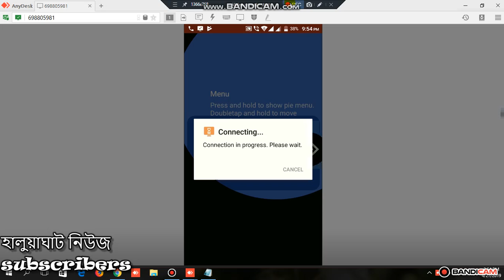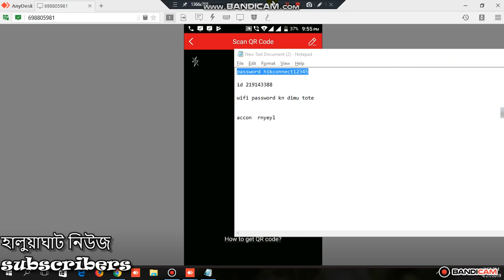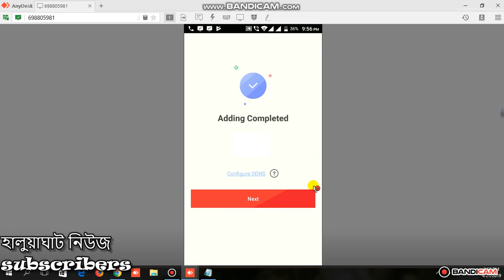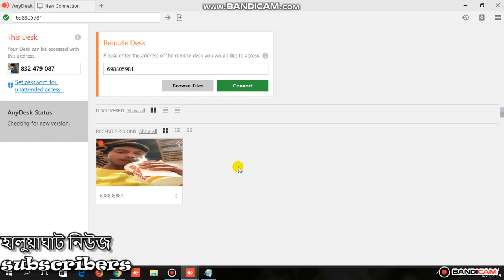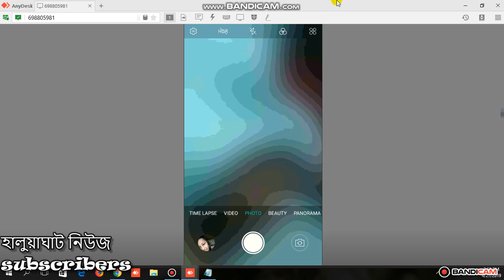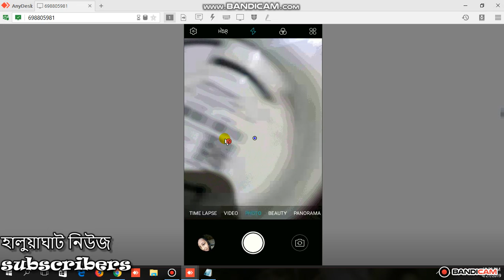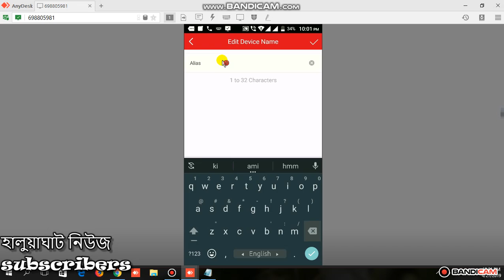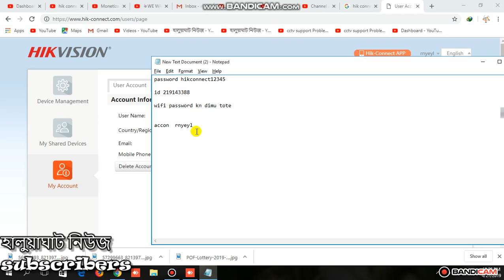q1 network pt mini camera connect hik connect setup Customer technical support for anydesk remote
Camera model -DS-2CV2Q01FD-IW/(16G-T/32G-T/64G-T)
Image Sensor:
1/4" progressive scan CMOS
Min. Illumination:
0.02Lux @ (F1.2, AGC ON), 0 Lux with IR
Shutter time:
1/3 s to 1/100,000 s
Slow shutter:
Support
Lens:
2.8mm, horizontal field of view 92°
Lens Mount:
M12
Day& Night:
IR cut filter with auto switch
Wide Dynamic Range:
Digital WDR
Digital noise reduction:
3D DNR

Compression Standard
Video Compression:
H.264
H.264 code profile:
Baseline Profile/Main Profile
Video bit rate:
32Kbps~8Mbps
Audio Compression:
G.711/G.722.1/G.726/MP2L2
Audio bit rate:
64Kbps(G.711)/16Kbps(G.722.1)/16Kbps(G.726)/32-160Kbps(MP2L2)

Image
Max. Image Resolution:
1280 × 720
Sub Stream:
50Hz: 25fps (1280 × 720)
60Hz: 30fps (1280 × 720)
Image Settings:
Rotate Mode, Saturation, Brightness, Contrast, Sharpness adjustable by client software or web browser
BLC:
Yes, zone configurable
ROI:
Support 1 fixed region for each stream
Day/Night Switch:
Support auto/scheduled

Network
Alarm Trigger:
Video tampering, alarm input, alarm output, network disconnected, IP address conflict, illegal login, HDD full, HDD error
Protocols:
TCP/IP, ICMP, HTTP, HTTPS, FTP, DHCP, DNS, RTP, RTSP, RTCP, NTP, UPnP, IGMP, QoS, IPv6, Bonjour, SMTP, 802.1x
Interface
Audio:
Internal Microphone and Speaker
On-board storage:
Built-in Micro SD/SDHC/SDXC slot, up to 128 GB
Reset Button:
Yes

Wi-Fi Specification (-W)
Wireless Standards:
IEEE802.11b, 802.11g, 802.11n
Frequency Range:
2.4 GHz ~ 2.4835 GHz
Channel Bandwidth:
20/40MHz Support
Security:
64/128-bit WEP, WPA/WPA2, WPA-PSK/WPA2-PSK, WPS
Transmission Rate:
11b: 11Mbps
11g: 54Mbps
11n: up to 150Mbps
Wireless Range:
50m(depend on environment)
Protocols:
802.11b: CCK, QPSK, BPSK, 802.11g/n: OFDM

-10°C ~ 40°C (14°F ~ 104°F), Humidity 95% or less (non-condensing)
Power Supply:
DC 5V ± 10 %, micro USB interface
Power Consumption:
Max. 7W
IR Range:
Up to 5 meters
Dimensions:
Φ 82.4 × 113.6 mm (Φ 3.25' × 4.47')
Weight:
Approx. 510g (1.12 lb)

All products purchased from cctv
support Problem solution are covered
by Free Technical Support for the life
of the item. Our knowledgeable staff is
here to help with any technical support
questions concerning our products.

If you have a technical question it is best to contact our
technical team on (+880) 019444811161 and choose

সবার আগে সব ধরণের VIDEO এইচডিতে পেতে সাব্স্ক্রাইব করে আমাদের সাথেই থাকুন।

I hope you can do better than no new work on YouTube that share comments like this